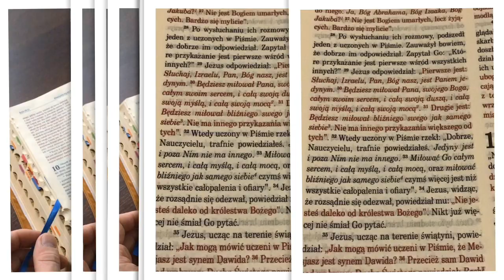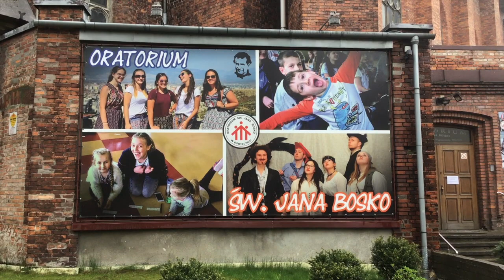Słowo Skrócone [#10] / Młody Kościół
Słowo rozważane w odcinku:
Dz 2, 44-47
Gość: Wojciech Kościelniak, Projekt Fausystem.
„Słowo skrócone”, to seria krótkich odcinków o Słowie Bożym 📖 . W tych filmikach dzielę się swoimi przemyśleniami dotyczącymi wybranych fragmentów Słowa Bożego usłyszanych, bądź przeczytanych i rozważanych na modlitwie.
Udostępnij swoim znajomym dobre treści!
Pamiętaj: Jezus bardzo mocno kocha Cię dzisiaj ❤️ i już Ciebie zbawił! ✝️ 😃